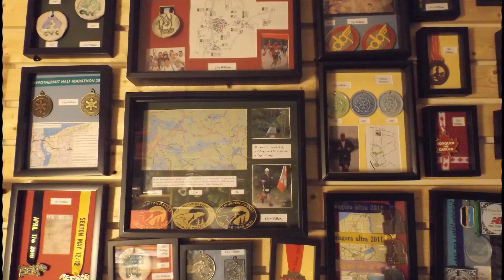Mechanical Engineering - Alumnus Testimonial - Clay Williams | Confederation College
Clay shares his work experiences & some accomplishments since graduating in 1984 from the Mechanical Engineering program, as well as advice to those considering this field of study.